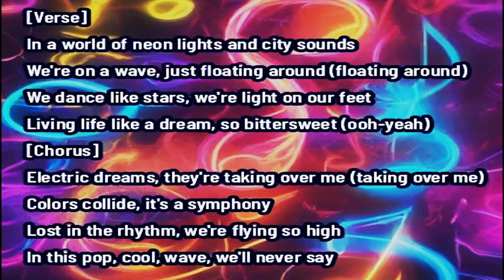Electric Dreams・SUNO・BGM・2H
୨୧┈┈┈┈┈┈┈┈┈┈┈┈┈┈┈୨୧